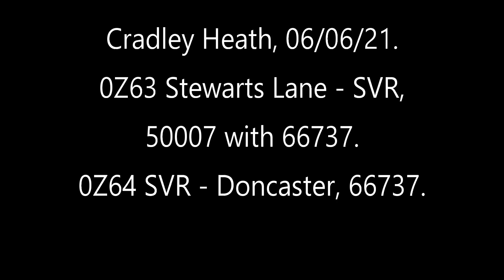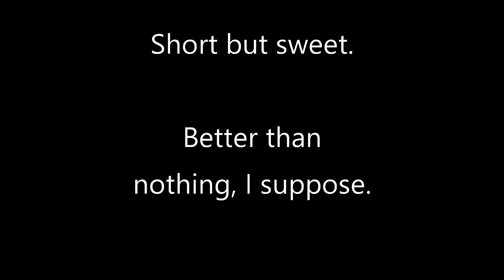50007 & 66737, Cradley Heath, 06/06/21.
After working the British Pullman from the SVR to London the previous day, they return to Kidderminster as 0Z63 where 50007 is detached & 66737 returns an hour or so later heading to Doncaster as 0Z64.